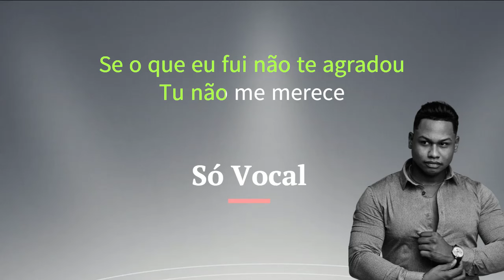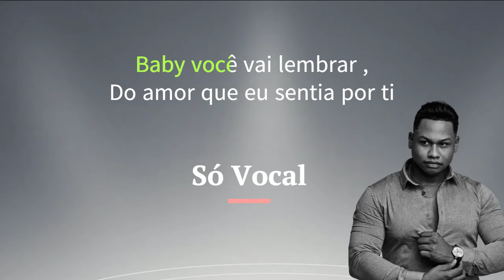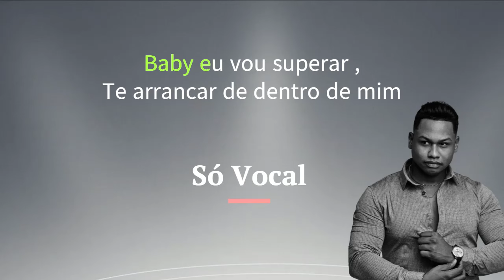Junior Marques - Vou Superar à capella (só vocal )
Um vocal perfeito para ensaiar com amigos e as definições vocais com tempo originais .
Compartilhe com amigos e peça sua musica .
Letra

Não ouse pedir tempo pra mim
Isso é desculpa de quem não quer mais
E não consegue por um fim
Por mim nossa história acaba aqui
Se o que eu fui não te agradou
Tu não me merece
Tu não sabe o que é amor
Baby eu vou superar
Te arrancar de dentro de mim
E quando você se tocar
Já é tarde
Baby você vai lembrar
Do amor que eu sentia por ti
Mas quando cê quiser voltar
Já é tarde

Não ouse pedir tempo para mim
Já é tarde
Já é tarde

Você foi decepção
Maltratou meu coração
Que só quis amar você
Reza pra não encontrar
Outro alguém como você
Que só faz pisar
E sofrer

Já é tarde
Já é tarde